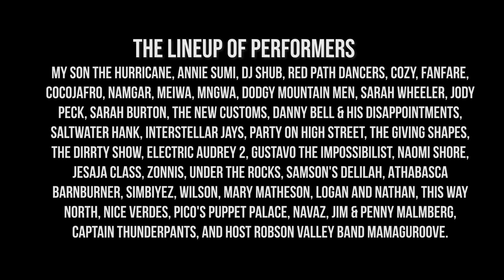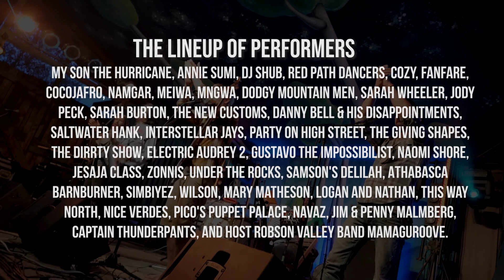Robson Valley Music Festival 2019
Wlady Labuda & Jesaja Class video of the Robson Valley Music Festival's 14th annual, August 16 -18, 2019.  Dunster B.C. 3 day family oriented celebration of music, art and community!